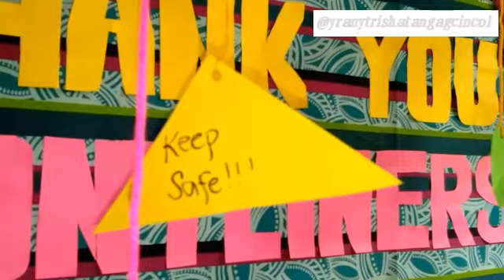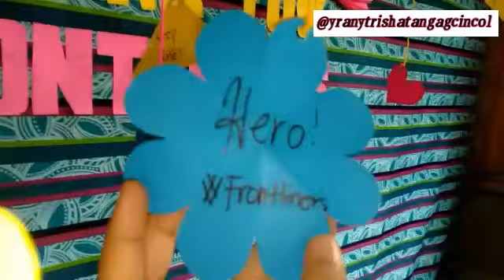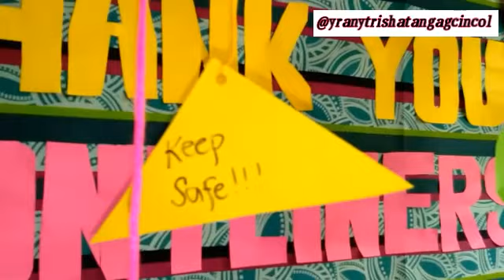Fight Song by: Rachel Platten || VIOLIN COVER || Yrany Trisha Tangag Cincol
Hello everyone 👋🎊

Because today is our National Heroes Day, I posted this song entitled "Fight Song" by Rachel Platten, a tribute to the brave and modern heroes today.
To all frontliners out there❣️ thank you very much for everything.😊🎊
And to all heroes "HAPPY NATIONAL HEROES DAY",🎊💞

WE SALUTE YOU ALL❣️

Fight Song
By: Rachel Platten

Violin Cover 🎻
By: Yrany Trisha Tangag Cincol